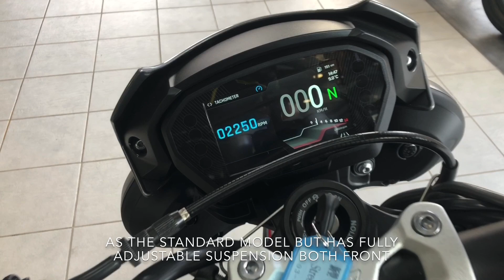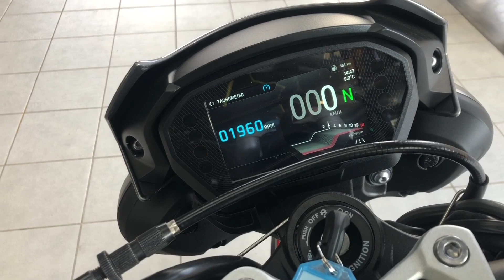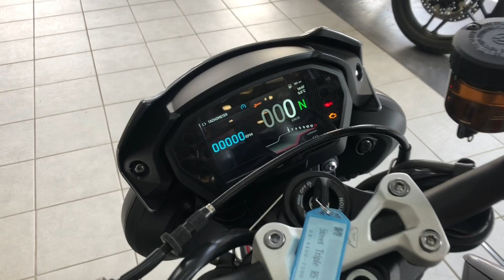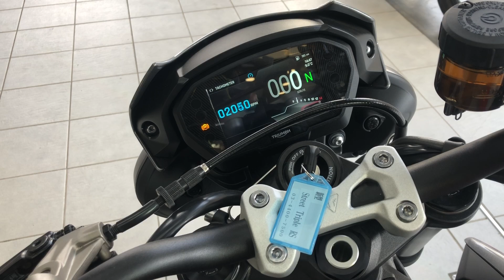2020 Triumph Street Triple S, R low And RS.(E,ES).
The Triumph Street Triple is a naked or streetfighter motorcycle.
(E,ES) Engine,Exhaust Sound.

Triumph Tokyo.
 Triumph Street Triple S.
 Triumph Street Triple R low. 2021 Model.
 Triumph Street Triple RS.

Music.
Midnight Stroll  -Ghostrifter official (Free Copyright-Safe Music).